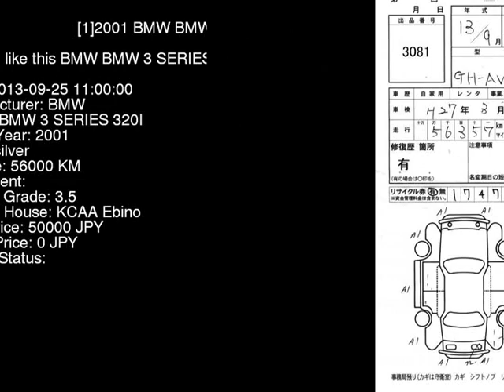2001 BMW BMW 3 SERIES 320I AV22 - Japanese Used Car For Sale Japan Auction Import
2001 BMW BMW 3 SERIES 320I AV22 - Japanese Used Car For Sale Japan Auction Import AV22,BMW,BMW_3_SERIES,320I,KCAA Ebino,jdmvip,vip,jdm,cars,japan,jdmvip.com,japanesecars,usedcars Japanese Used JDM Car For Sale At Auction in Japan for Import